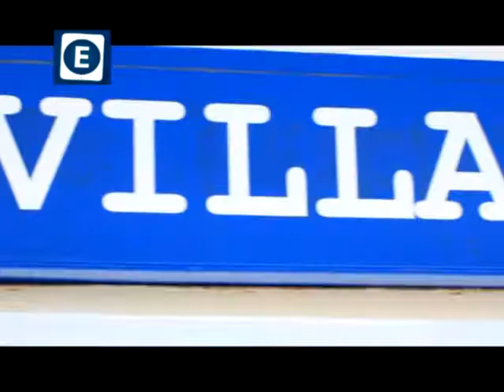Permitido Estacionar TV - OPTICA VILLAGRA nos presenta Opciones para Regalar a Mamá